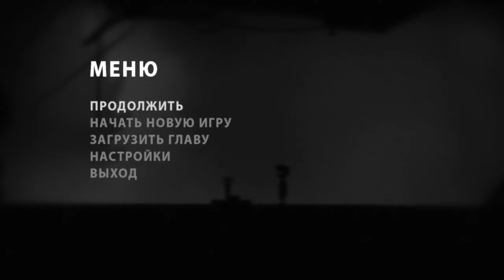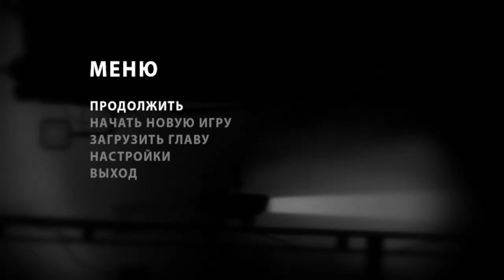LIMBO #4 - Глава 28-32 (Секретные яйца 7-8)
Прохождение игры LIMBO (ЛИМБО) на русском языке для ПК (PC).

В страхе за судьбу сестры, мальчик входит в ЛИМБ.

• Разработчик: Playdead
• Издатель: Playdead
• Жанр: Экшены, Приключенческие игры, Инди
• Дата выхода: 2 августа 2011
• Версия игры: 1.0.1
🌐 *Мои cоцсети* 🌐
❤ *Поддержка канала* ❤
➤ Карта Сбербанка: 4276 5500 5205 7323